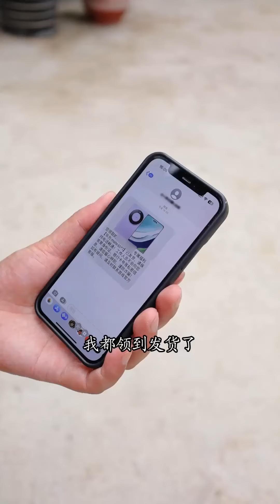醬板鴨 | 萬水千山總是情，不吃醬鴨怎麼行，皮酥肉嫩回味無窮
哈嘍，大家好，這裡是菲菲，歡迎來到我的頻道！
這裡是我YouTude唯一官方頻道哦！
愛美食，愛生活！
希望我們的視頻能給繁忙工作中的你們帶來溫暖和快樂
感謝大家的陪伴！